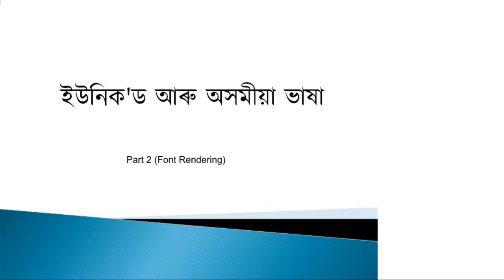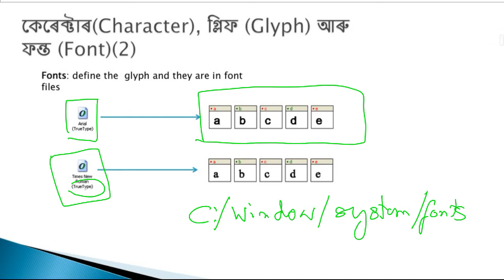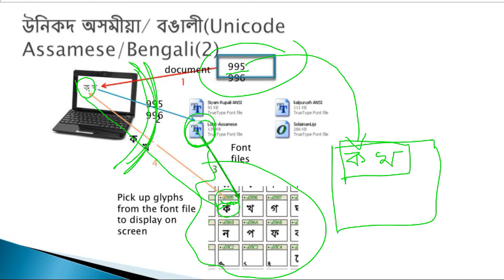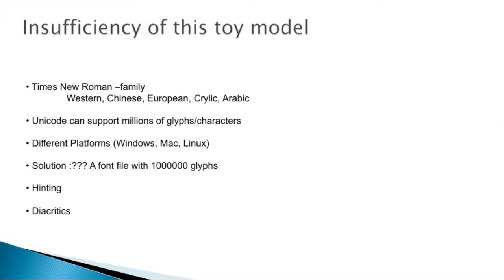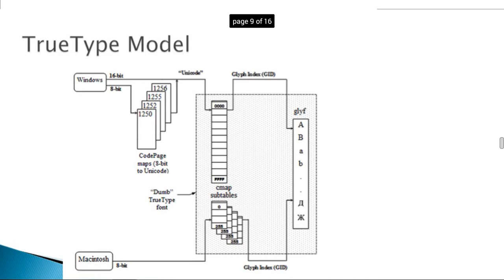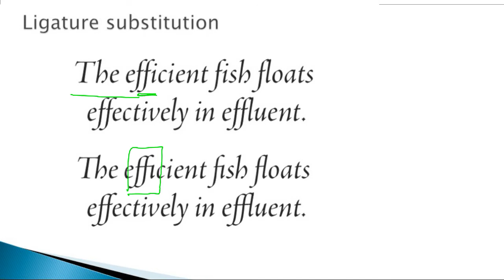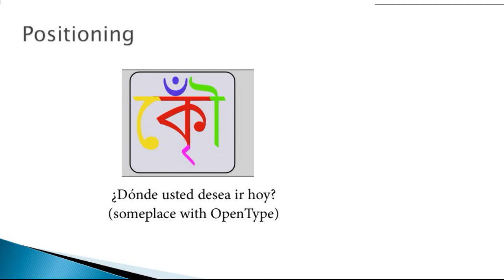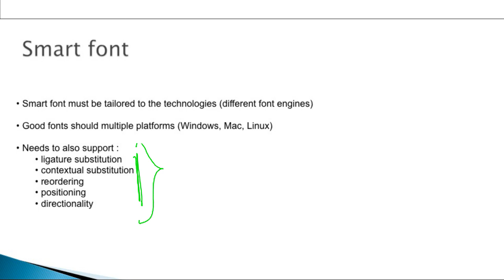Unicode and Assamese Writing Part 2